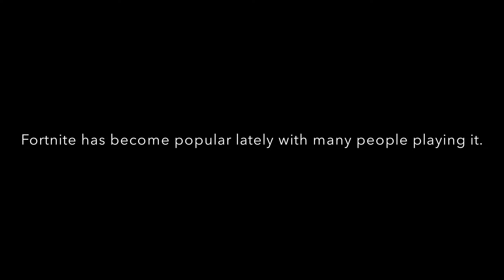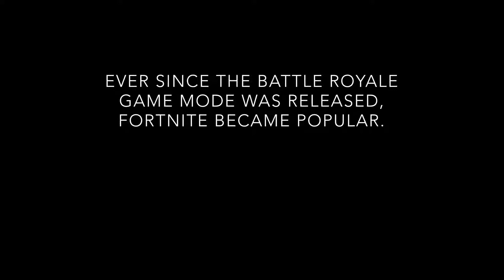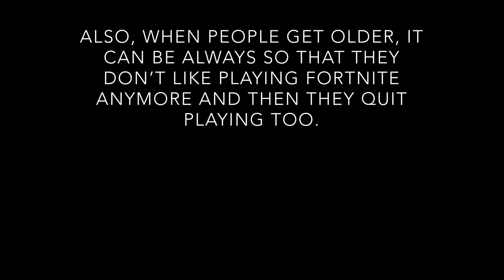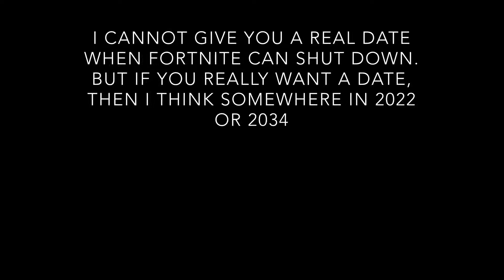When will Fortnite actually shutdown?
Don’t panic! I am not 100% sure of this. This is just based on my knowledge and predictions.

Oh and yeah, the rumor about Fortnite shutting down on May 24, 2018 is false. It was just a fake tweet. So no need to panic because Fortnite won’t be shutting down anytime soon.

Song: title.wma (from Windows XP)